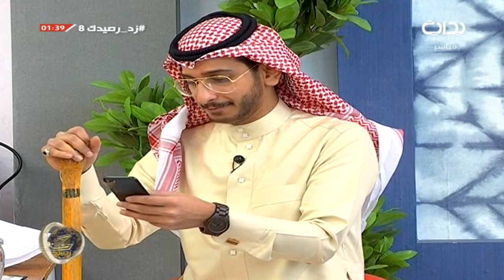السيرة الذاتية ـ عبدالقادر الشهراني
اليوم الثامن - الثلاثاء  ١٤٣٩/١/٢٠ هـ ٢٠١٧/١٠/١٠ مـ .. زد رصيدك7
‏برنامج زد رصيدك بموسمه السابع يأتيكم على مدار ١٨ ساعة يومياً من العاشرة صباحاً وحتى الثانية صباحاً خلال ١٠٠ يوم على قناة بداية الفضائية يشارك فيه ٢٦ متسابقاً من الخليج والدول العربية يتخلله العديد من الفقرات المسلية والدينية والثقافية التطويرية والمسابقات الحماسية ويعتبر زد رصيدك أشهر برنامج واقعي عربياً والأضخم على مستوى العالم يهتم بثقافة الكسب والتوفير ويهدف لإستخراج أوجه جديدة بالإعلام وتنمية المواهب الشبابية .
لمتابعة المزيد يرجى الإشتراك في القناة على الرابط |